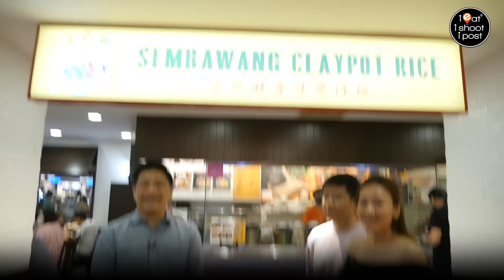Leslie and Lisa uncover hidden gems in Food Republic & Food Opera food courts - ieatishootipost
Join Lisa and I as we take you on a Food Trail to uncover some exciting heritage stalls you can find in Food Republic! Like most people, we just assumed that you can never find anything really special at Food courts but we were soundly proven wrong when we were introduced to stalls like Chef Sham’s Fish Maw, Pig Stomach Chicken!

Food Republic has won the “Brand of Year” title in the 2020 – 2021 World Branding Awards! In celebration of this, they have decided to share the happiness by having some giveaway and specials for the stalls featured in our video! All you need to do is flash the video or the blog post and redeem your freebies!

The promotion is limited to only 50 redemptions per stall or until 31 Mar 2021!
- 1 FREE JB San Lou Bee Hoon (S) with Purchase of 1 Traditional Claypot Rice
  Sembawang Claypot Rice| Food Republic Parkway Parade B1

- FREE upgrade to small Superior Beef Noodles with Purchase of 1 small Beef Noodles (Sliced/Ball)
  Blanco Court Beef Noodles| Food Republic Parkway Parade B1

- 1-for-1 Chicken Set
   Hjh Maimunah Mini | Food Republic City Square Mall L4

- 1 FREE regular original Bak Chor Mee
  Capitol Bak Chor Mee | Food Opera ION Orchard B4 (FULLY REDEEMED)

- 1-for-1 Fish Maw Pig Stomach Chicken Soup*
  Chef Sham Fish Maw Pig Stomach Chicken | Food Opera ION Orchard B4 (FULLY REDEEMED)

Congratulations again to Food Republic for winning “Brand of the Year” at the World Branding Awards 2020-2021!

*Note that offer is different from video but is of similar value to the Vinegar Pork Trotters.